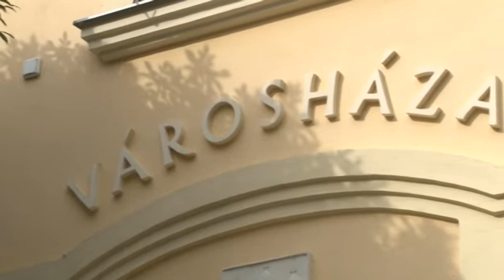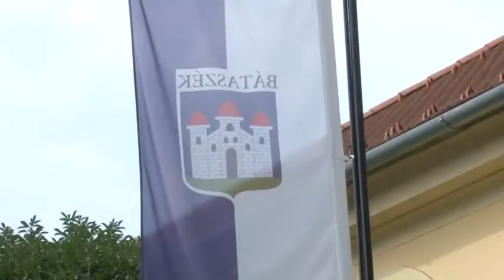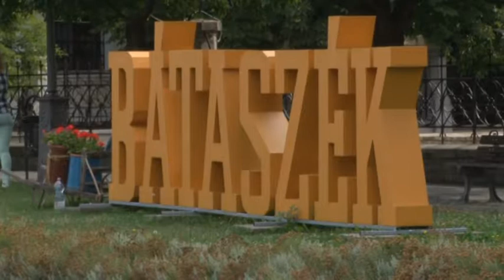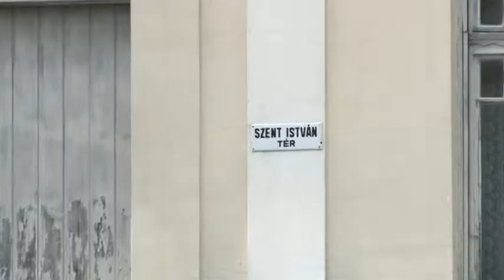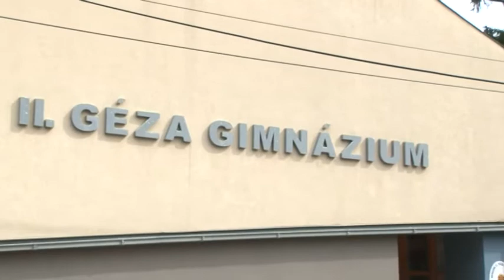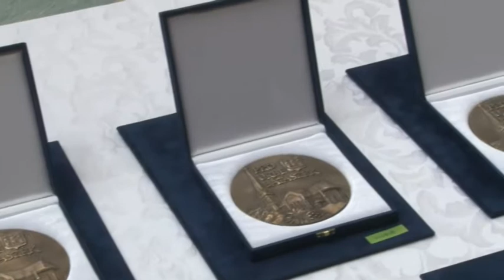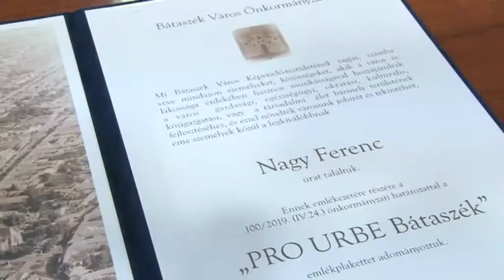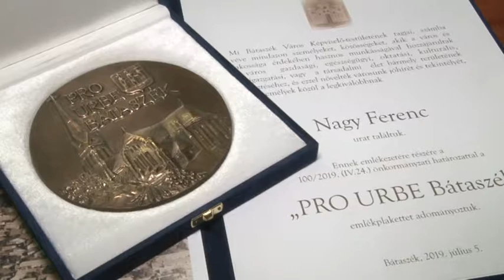Nagy Ferenc - Pro Urbe kitüntetés Bátaszék 20190722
Bátaszék város képviselő testületének döntése alapján a Város napja alkalmából kitüntetéseket osztottak ki, mellyel elismeréseket fejezték ki mindazoknak, akik sokat tettek a   település fejlődéséért. Pro Urbe kitüntetést vehetett át többek között Nagy Ferenc is.Tolnatáj TV- Tolnatáj Televízió